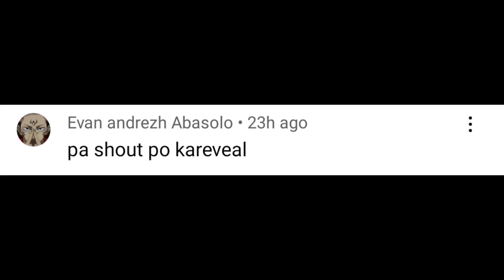MUKBANG PANCIT CANTON + SHOUT-OUT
Connect me :
Tiktok : Jomel Castulo1 & Jomel Castulo2
Lyka : jomel_castulo